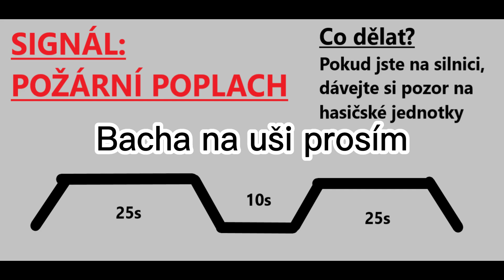MEZ H4/A2 - Požární poplach (zvuk zní divně protože je z videa ''Zkouška sirén'') z mého kanálu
🚨 Discord (vložte si odkaz do prohlížeče, youtube mi blokuje odkazy)